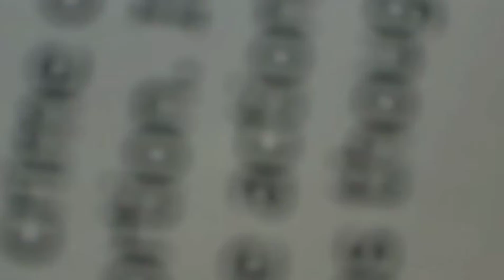Secular Pro Lifers opposing the preaching of the Gospel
They stood in front of us to block our signs and stop the preaching.